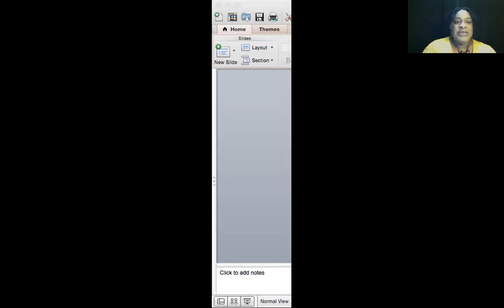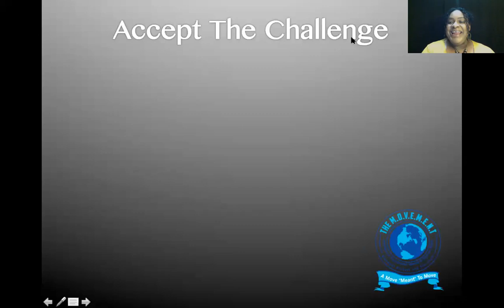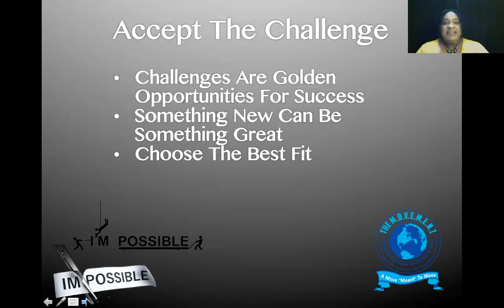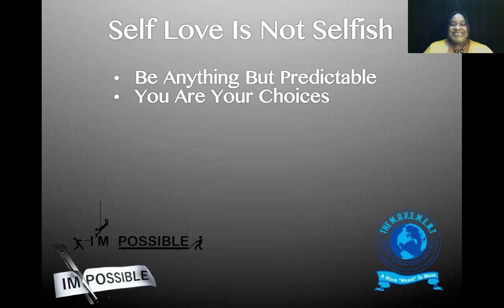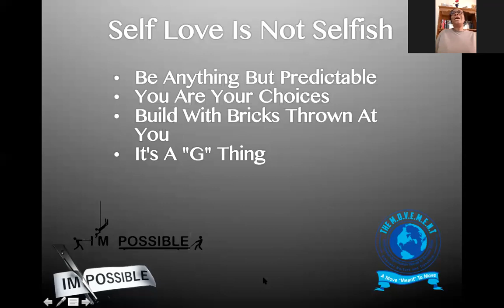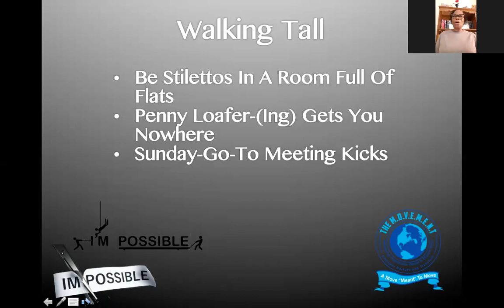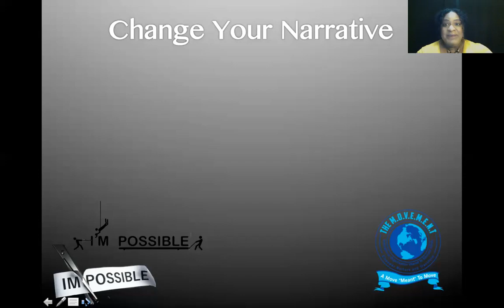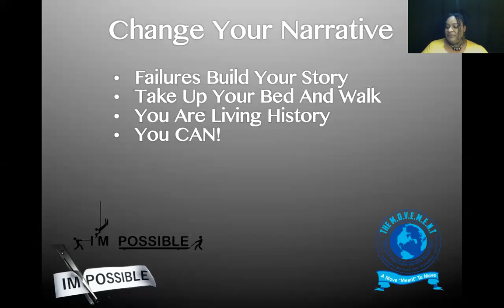Can We Talk? - I'm Possible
Movement Worldwide
Can We Talk?
I'm Possible